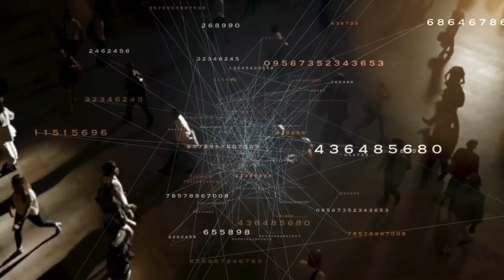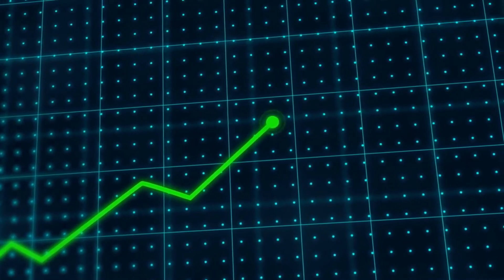This Wave Happens Once in 10 000 years. The killer wave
By becoming a sponsor, you will always be one of the first to see my videos, and you will help me a lot with support, follow the

🌊 Brace yourselves for a journey into the heart of a phenomenon so rare, it occurs only once in 10,000 years! Join us in this gripping video as we unravel the mystery behind the "Killer Wave" that defies the odds and sends shockwaves through the annals of natural occurrences. 🚨💦

🌊 Prepare for a visual spectacle and a deep dive into the science behind this extraordinary event. From the stunning simulations to expert analyses, we'll uncover the factors that contribute to the creation of this colossal wave, exploring its impact on the natural world and the potential dangers it poses.

🔍 Engage with cutting-edge research and expert insights as we strive to understand the intricacies of this once-in-a-millennium occurrence. What sets this wave apart from the rest, and how does it reshape our understanding of the forces at play in our dynamic planet?

🚀 Whether you're a seasoned enthusiast of natural phenomena or someone intrigued by the wonders of our world, this video promises to be a riveting exploration into the realms of rarity and power. 🌊🌐